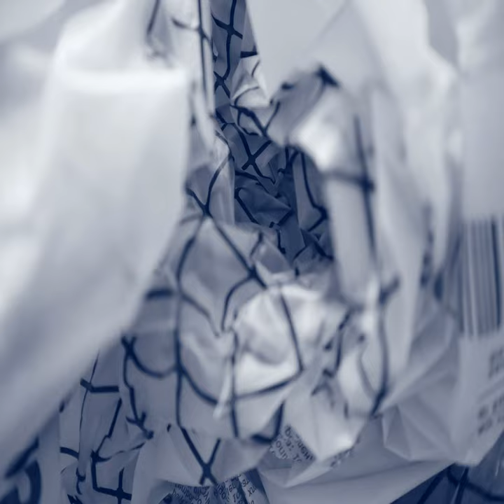Flota Valle de Tenza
Flota Valle de Tenza · bistu ryx

Cyphomandra

Producer: bistu ryx
Composer: bistu ryx
Lyricist: bistu ryx